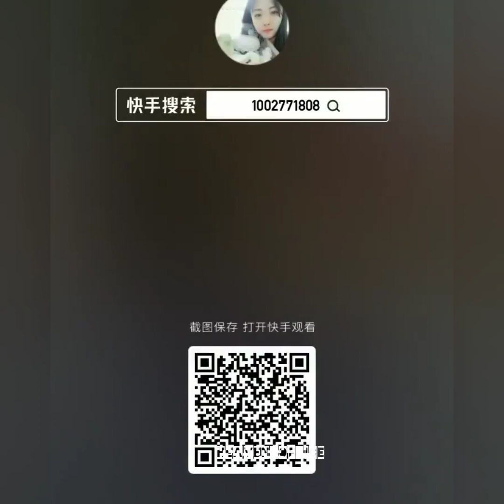ASMR | EXTREME HARD ICE CRUNCHES